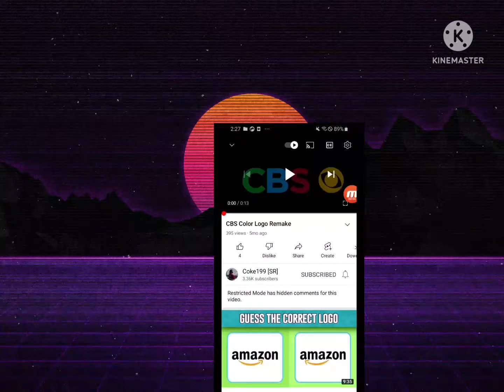Sneak Peeks of Super mario party .